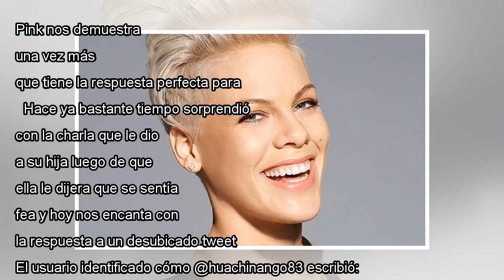La respuesta aplaudida de Pink to troll que trató a su "viejo"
Pink nos demuestra, una vez más, que tiene la respuesta perfecta para cualquier situación.   Hace ya bastante tiempo sorprendió con la charla que le dio a su hija luego de que ella le dijera que se sentía fea y hoy nos encanta con la respuesta a un d...